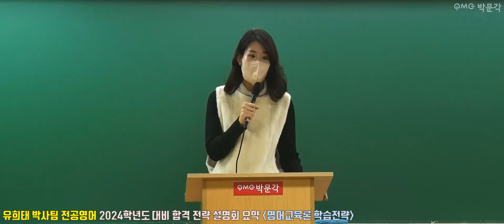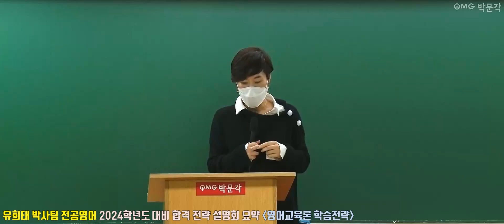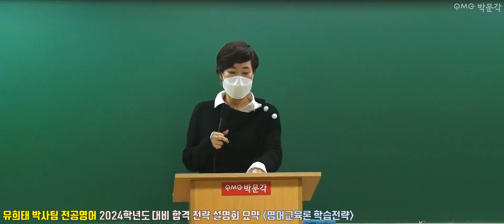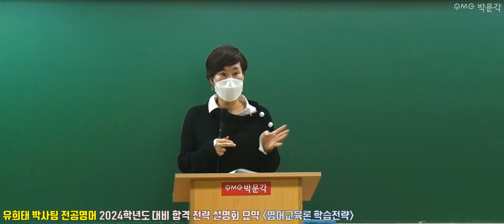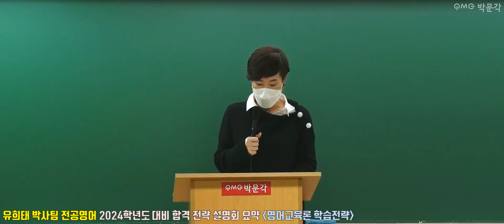영어 임용고시 2024학년도 대비 합격 전략 설명회 요약 (영어교육론 학습전략) | 박문각임용 유희태 박사팀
유희태 박사팀 영어 임용고시 2024학년도 대비 합격 전략 설명회 요약(영어 교육론 학습전략) 영상입니다.